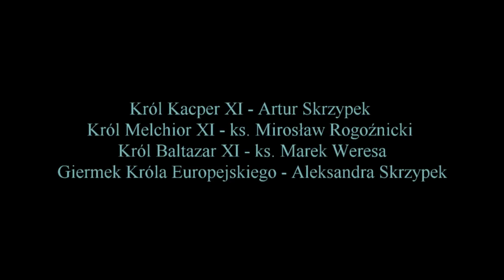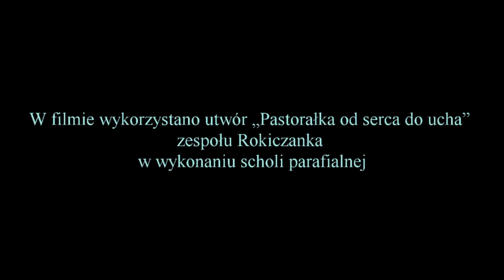Orszak Trzech Króli Wierzbno 2019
W roli Maryi - Agnieszka Leszczyńska - przepraszam za błąd w filmie i pozdrawiam Panią Agnieszkę ;-)